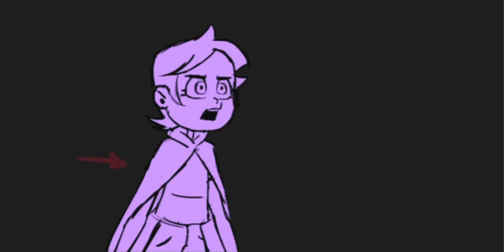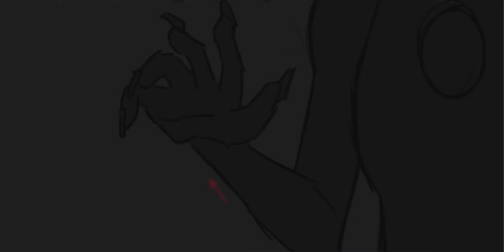Rescue TOH (The owl house animatic)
I'm gonna say again that I'm only 15 and I never studied animation, so if you did, and you want to give me some advice, I will happily listen to you. And please, be kind in the comments.

Since the plot of this animatic might be related to my previous video, I thought about considering this a sort of "part 2" of the control animatic.
Last thing: the singer of this song, I find out to be bilingual, so I thought about publish this same animatic but with the Spanish version song. It will take a little bit of time, but it will come soon.

  P.S. English is not my first language and sometimes I struggle with that, so I apologize if I made some mistakes.